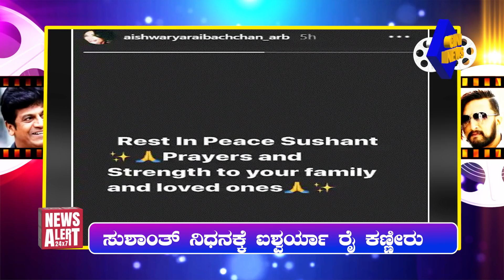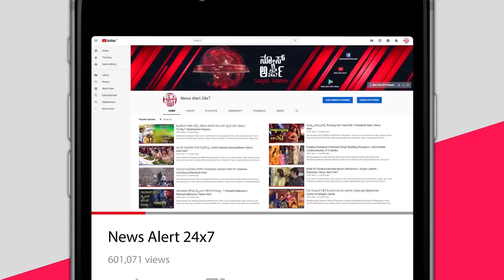ಶುರುವಾಯ್ತು ಕಿಚ್ಚ ಸುದೀಪ್ ಆರ್ಭಟ|NewsAlert24x7